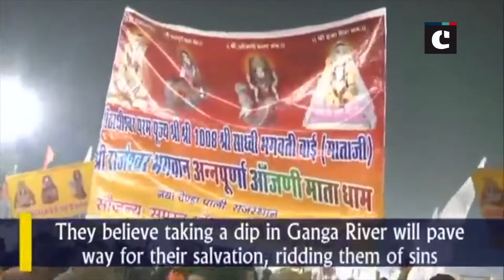Kumbh 2019 commences: Hindu seers, devotees move towards Sangam Ghat for ‘Shahi Snan’